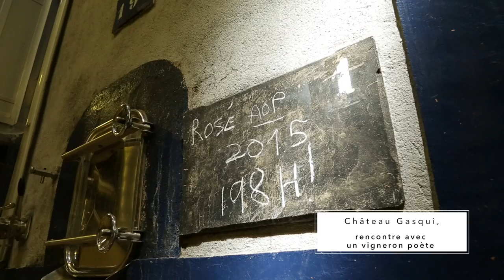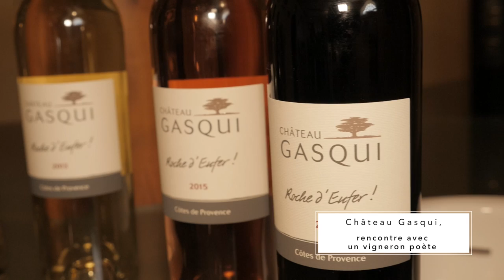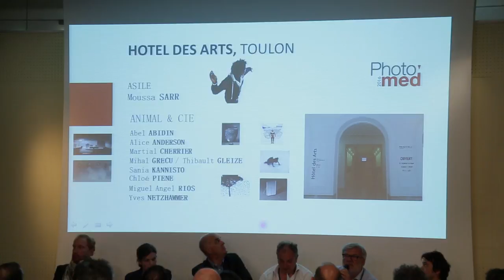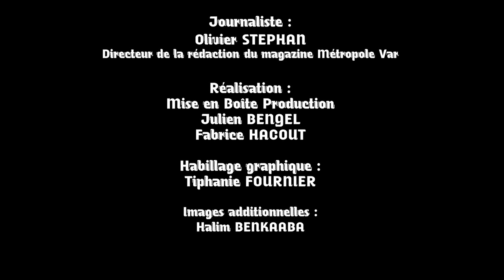La Mensuelle #5 - Juin 2016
Au sommaire de ce numéro :
00:40 une rencontre avec François Miglio du Château Gasqui qui nous explique la biodynamie,
07:14 Une initiative parrainé par Gérard Darmon pour la construction d'une maison de répit pour enfants autistes
13:09 une présentation du festival Photomed à Sanary et à l'Hôtel de Arts de Toulon